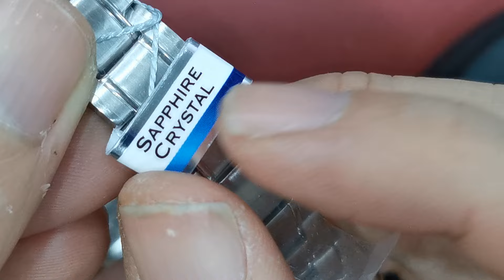SEIKO CS 系列 SUR529P1/6N22朱仔🤓優惠推介《女裝小GS三文魚＆湖水藍錶盤👍潮流配色石英✨藍寶石玻璃 錶徑29.8mm✨》Hk908/1隻😳 低至51折👍tel 96699429🎉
規格
機芯
機芯碼
6N22
準確度
平均月差為±15秒
電池壽命
約3年
錶殼 / 品牌
尺寸
厚度:8.2mm
錶徑:29.8mm
耳對耳:37.0mm
水晶
藍寶石水晶
LumiBrite
指針及刻度
錶扣
三折式按鈕開關錶扣
凸耳之間的距離
14mm
其他材質
防水
日常生活用強化防水(10氣壓)
耐磁
4,800 A/m
重量
60.0g
特色
螺旋式底蓋

現金價Hk908/1隻😱✨👍
有意者請whatsapp或者致電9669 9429查詢